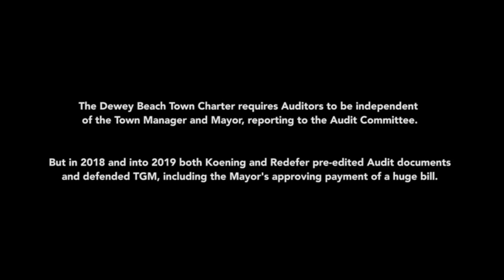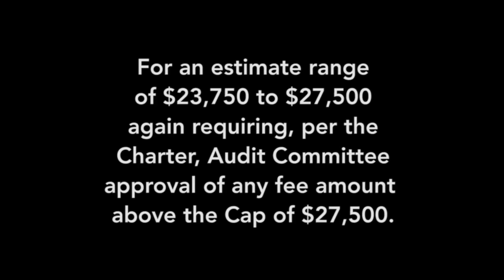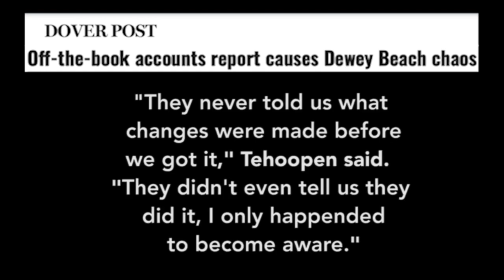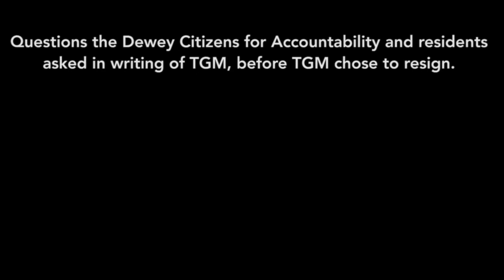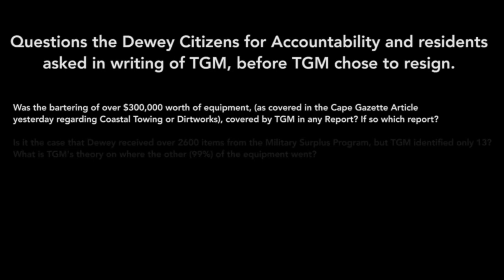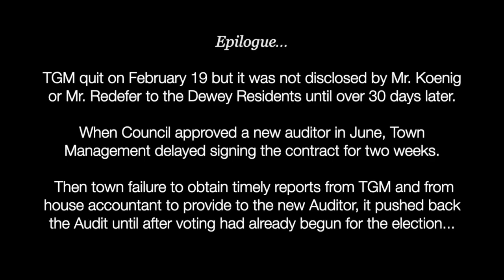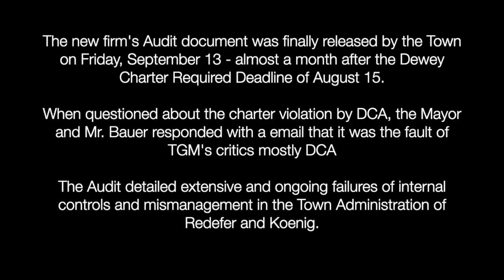Compromise of Independence: Dewey Town Management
The Compromise of Independence by Dewey Town Management: Audit 2019. Details the late audit and who is accountable?. The Audit was released a month after mandated by the Town Charter. And its release is when two thirds of time for the election's "mail in ballots" were over.